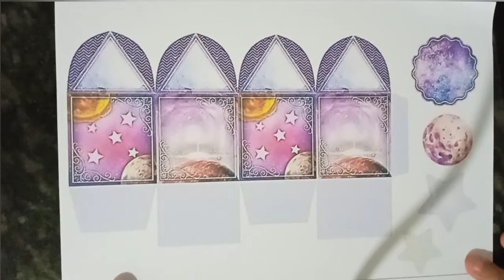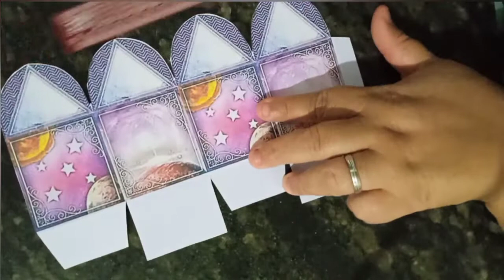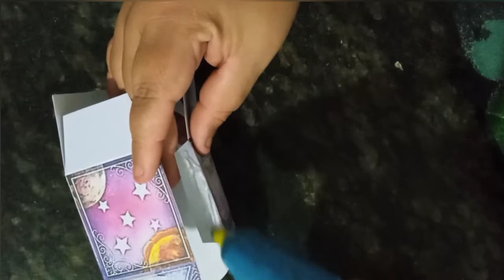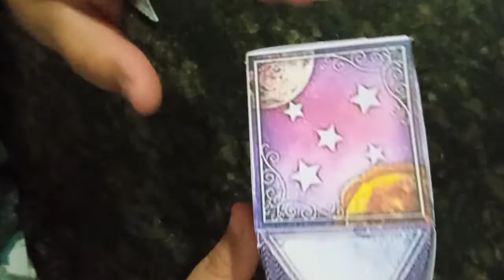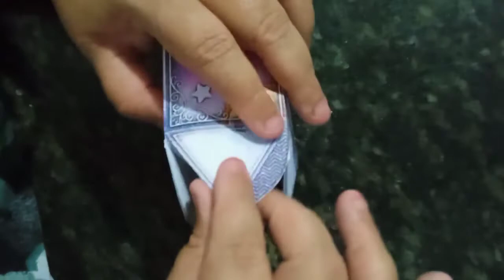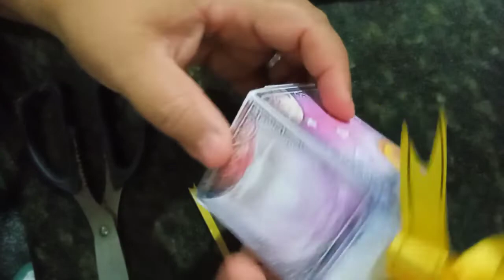CAIXINHA tema GALÁXIA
*Projeto Amigas Festeiras*
*Data:* 10/08 - 14:00 hrs
*Tema:* Galáxia
*Escolhido por* Paty
*do Canal* As Aventuras de Família

Link